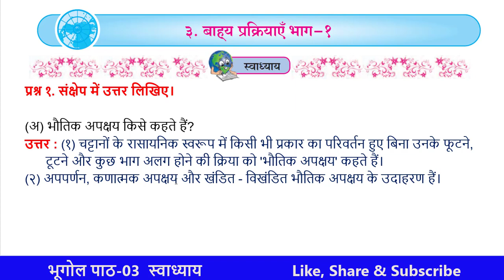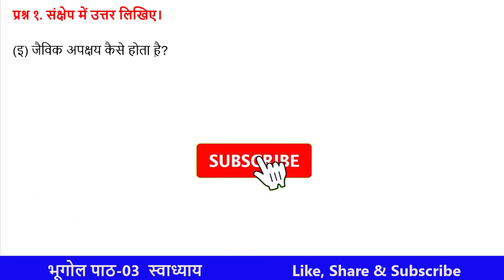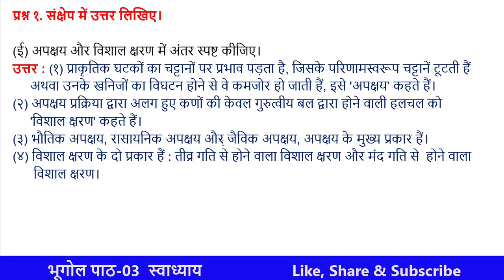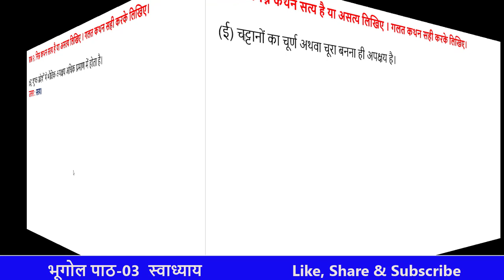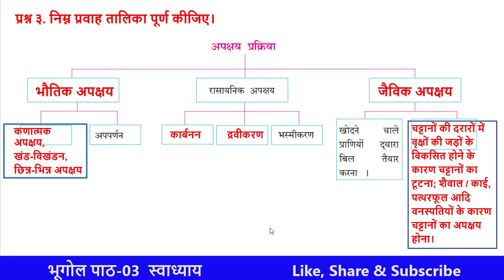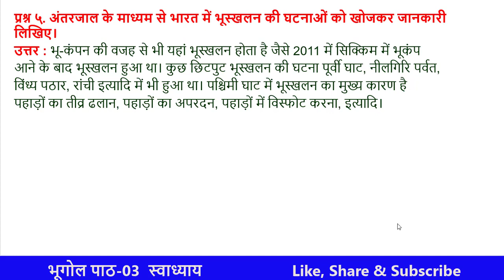प्रश्न उत्तर II पाठ 3 - बाह्य प्रक्रिया : भाग 1 II Class 9th भूगोल Hindi Medium Maharashtra Board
Hello Friends

बाह्य प्रक्रिया : भाग 1

प्रश्न उत्तर II पाठ 3 II बाह्य प्रक्रिया : भाग 1  II Class 9th II भूगोल II Hindi Medium II Maharashtra Board

class 9th भूगोल Paath 3 बाह्य प्रक्रिया : भाग 1